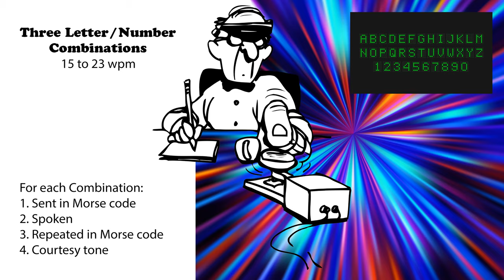Three Letter-Number Combinations - Speed-Racing - 15wpm